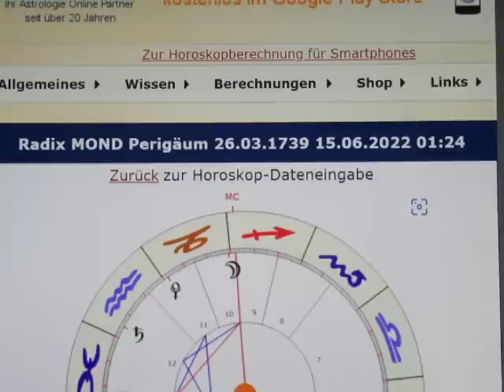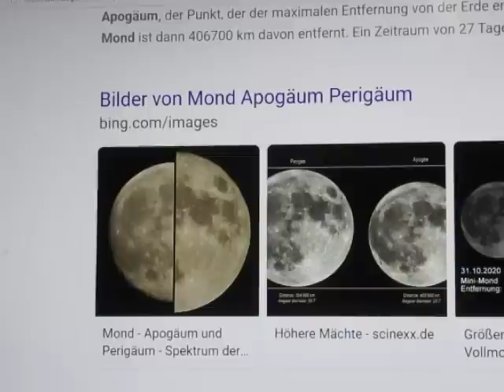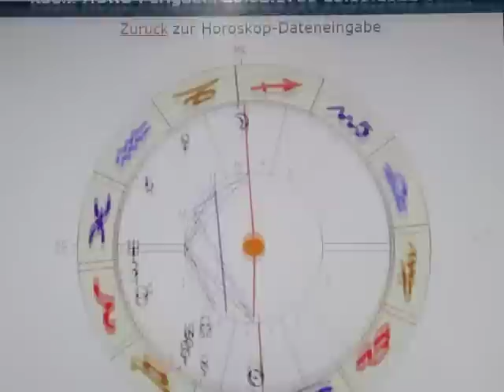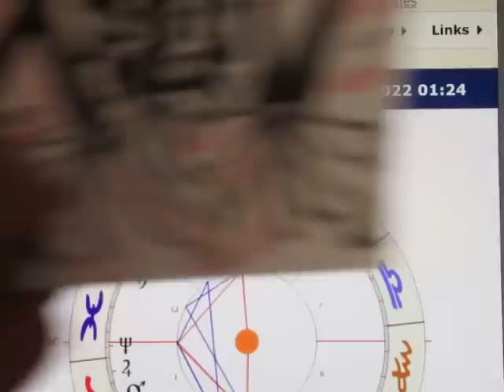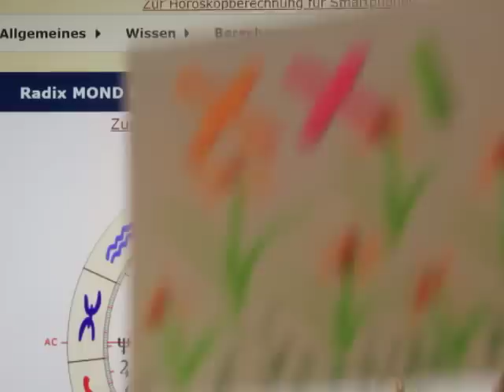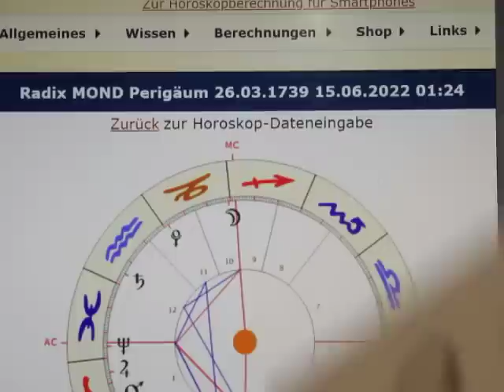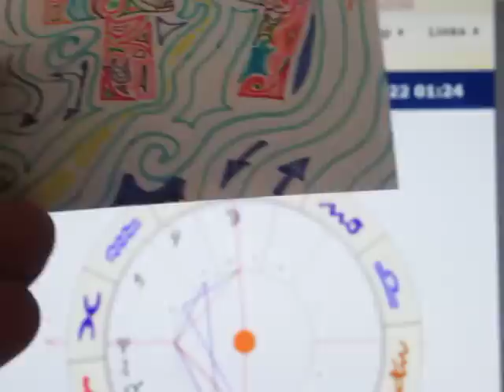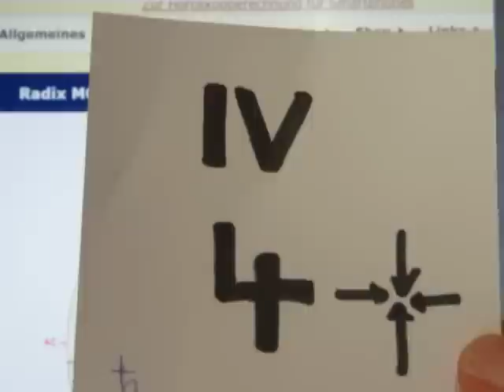1/4 - MOND Opposition LILITH - 15.06.2022 - Viele werden an der WAHRHEIT zerbrechen!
Morgen ist ein "keltischer SONNTAG", was für die nächsten 14 Tage ein gutes Zeichen ist. Doch haben es nicht nur die Zahlen "in sich", sondern auch das Horoskop ist nicht gerade "von schlechten Eltern"! Die "alte Zahlenreihe" ist m.E. in der Aussage sehr kompakt und klar, während die "neue Zahlenreihe" mit ihren Aussagen konkreter wird - da sie mit der Endzahl IV m.E. den KERN des Horoskopthemas besser trifft.